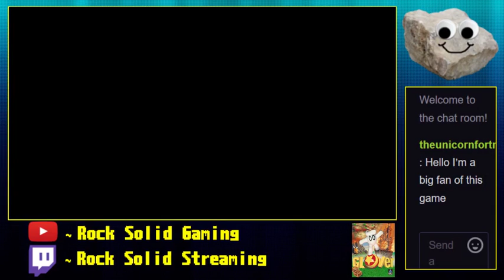Punching people in a fortress